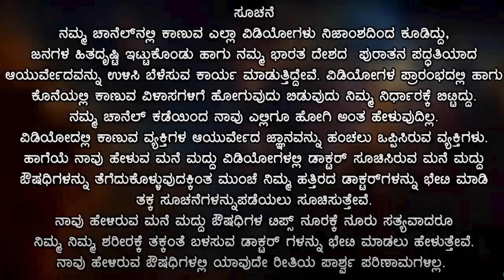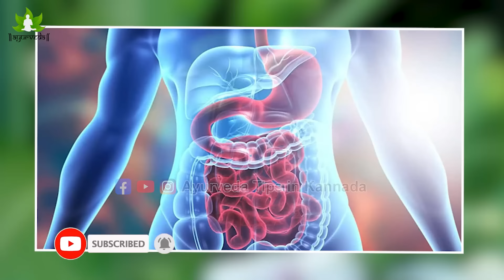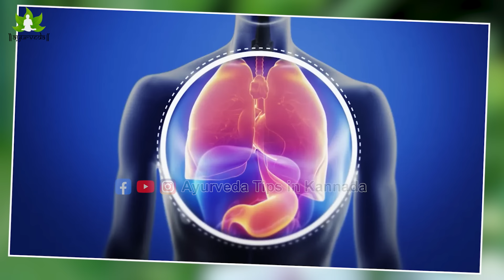ಎದೆಯಲ್ಲಿ ಕಟ್ಟಿದ ಕಫ ಮಂಜಿನಂತೆ ಕರಗಿಸಲು ಈ ಔಷಧಿ | ಕಫ ಕರಗಿಸಲು ಮನೆಮದ್ದು | Yedeyalli Kafa in Kannada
🔴 ವಾಟ್ಸಾಪ್  ಲಿಂಕ್  🔴